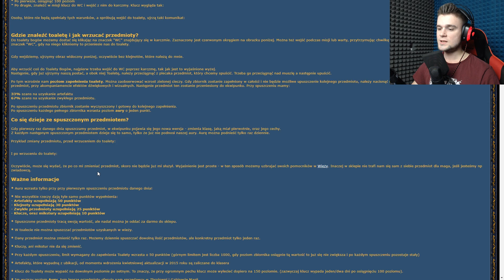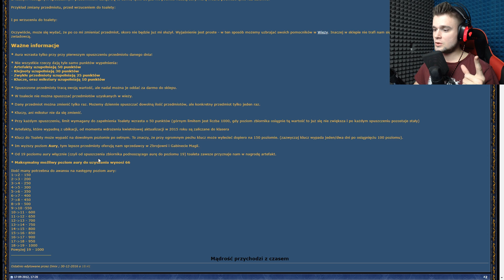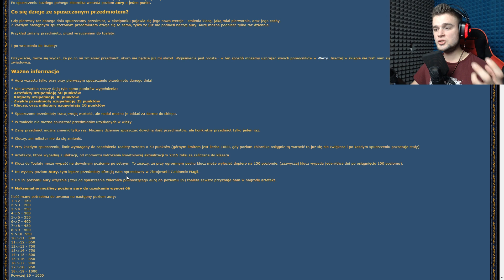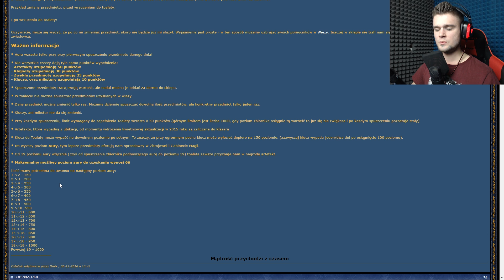PUBLICZNA TOALETA KRZYSIA? | Shakes & Fidget [#34]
Na czym polega Publiczna Toaleta, nazywana Magiczną Toaletą Bogów? Nie wiem ;P